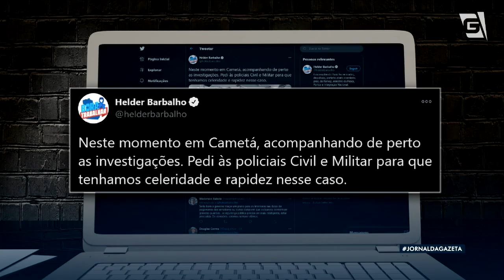Criminosos aterrorizam cidade do Pará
O governador do Pará Helder Barbalho do MDB visitou hoje a cidade de Cametá, onde bandidos estouraram um cofre de uma agência do Banco do Brasil. Ele cobrou agilidade da polícia na investigação do assalto cinematográfico, que deixou uma pessoa morta e espalhou pânico pelas ruas da cidade.